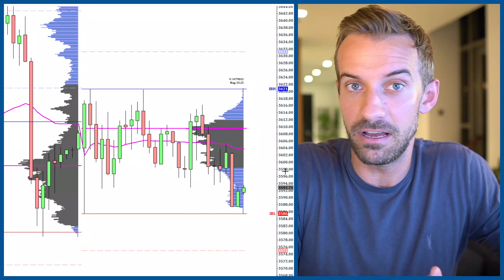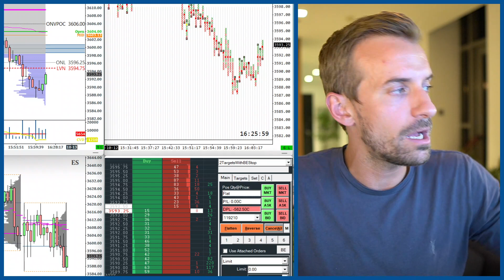Brutal Session | Daily Profile Show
The Daily Profile Show is an after-trading stream where we learn how to stay consistently profitable in the market.

We're live every single day-ish from Monday to Thursday at 12.00 pm EST.

GET FUNDED TO TRADE FUTURES
💰 Check here the best current deals:

WAYS I CAN HELP YOU
So you won't miss any of my free regular content.

🔹 Learn the edge that I use to trade for a living
Get instant access to the Volume Profile Formula™ trusted by over 3,000 traders worldwide with a 4.7 Trustpilot score.

🔹 Apply to join my advanced coaching program
This is where you can get access to my premium content, my Sierra Chart (or NinjaTrader) chart definitions, LIVE trading room, bi-weekly Q&A Coaching Calls with me, and more. As the first step, watch the Free training, and if resonates with you schedule a Strategy Session with my team to see if it's a good fit for you.

FOLLOW MY SHOWS
🎙 The Daily Profile Show Monday to Thursday at 12.00 pm EST.
The after-trading stream to learn how to stay consistently profitable in the market.

🎧 The Speculators Podcast
Each week I talk with other active traders, sharing the stories and strategies that can help the listeners succeed in the trading business.

FAQ
1. Why I trade Futures
2. My Volume Profile Strategy
3. Sierra Chart Tutorials
4. TradingView Tutorials
5. My Trade Setups
6. The Time Frames I Use

-Korbs